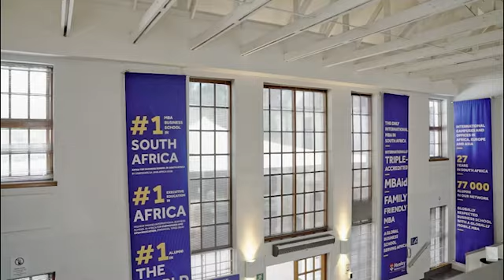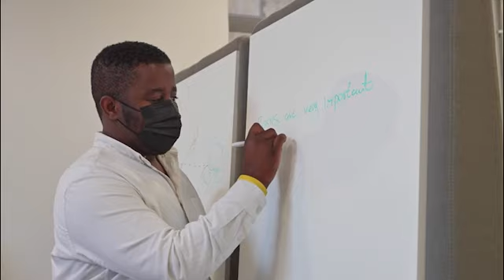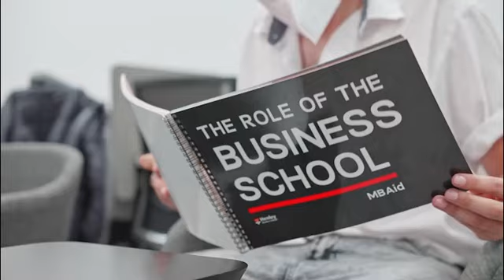Why it is important to understand business? by Jacques le Roux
Quick Links:

Alumni Stories:  MBA Alumnus and GM of Henley Business School share why he decided to work and study at Henley. Wise words from Jacques why the Henley MBA was the best career choice he ever made.